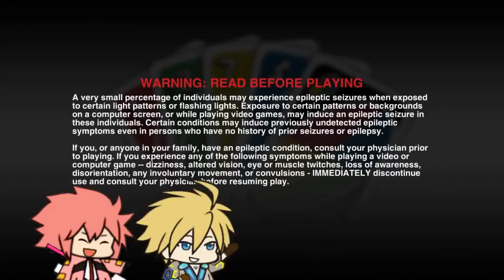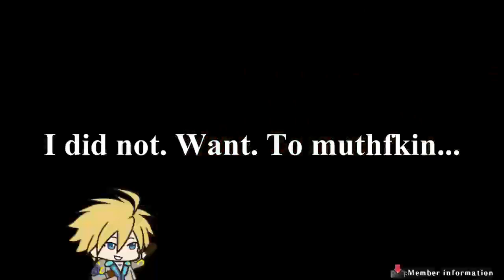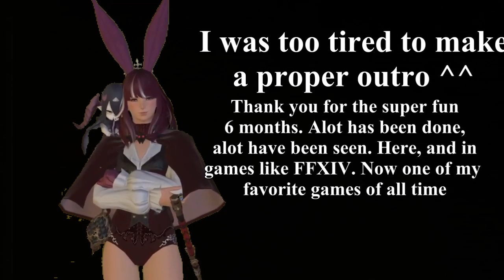Summer 2019 Acme Montage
Wonderful half year this has been. Let's see what the rest of the year has to hold.

Join me and other subscribers on out Discord. Prince Garrett’s Kingdom.
There you can chat with other subs, submit art, send video ideas, or other weird stuff that I had no responsibility in including. Come visit!

Here's are links to the artists responsible for
My updated profile picture and banner:

Got some spare change you wanna let go of? I'll shout you out in the beginning of a video I make!

Here are the links to people you will most commonly see in my videos. They make great content and put way more effort to them than I do, so I implore you to visit. I wouldn’t be where I am today without them. Here's a little guide for those who don't remember who is who as well.

-Pink Ragna: I forgot
-Black Azrael: Sora
-Red Terumi: ND
-Pink Jin: Jinny
-Green Kokonoe: Regulartae
-Blonde Tager: Anders
-Blue Bullet: Poppy
-Blue Amane: Garrett